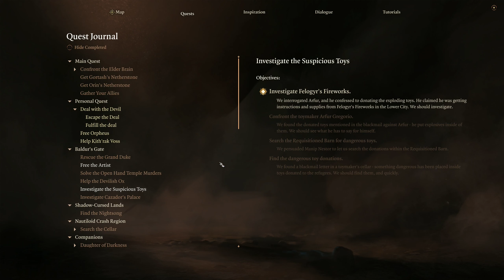Baldur's Gate III - Episode 61 (Melee Warlock / Tactician)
Hello and welcome to my Playthrough of Baldur's Gate III!

Relax, Enjoy and join me for my full playthrough of Baldur's Gate III!

0:00 - Intro
0:08 - Playthrough